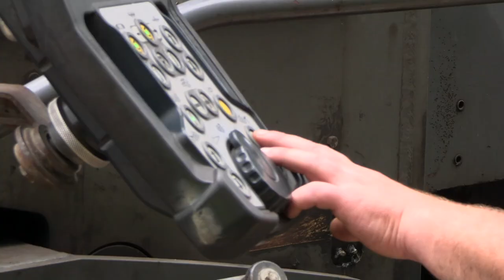Ремонт на трассе Пушкинского кольца Верхневолжья в самом разгаре